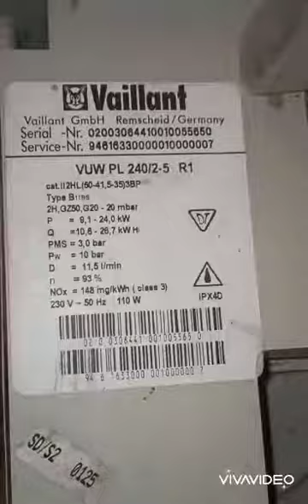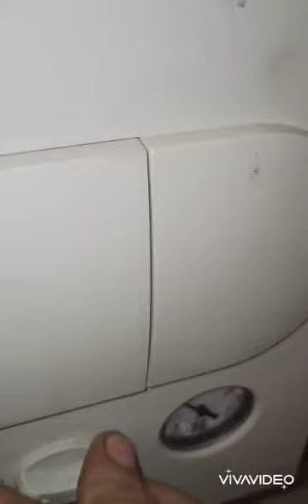Wymiana zaworu trójdrożnego w kotle gazowym Vaillant